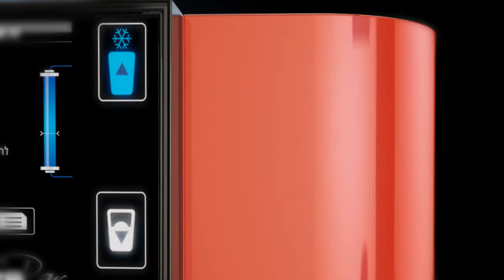Electrabar beauty clip8 3